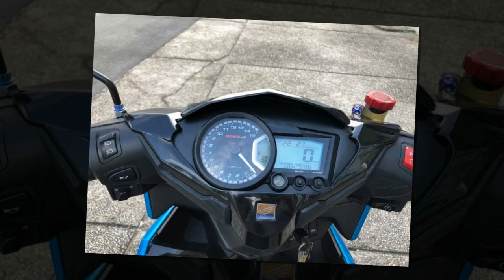Xe & Phong Cách 24h - Vario 150 độ đồng hồ Koso Rx2 siêu độc lạ tạo sự ấn tượng cho người xem.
Vario 150 sở hữu thiết kế cụm đèn pha vô cùng cùng ấn tượng kết hợp cùng kiểu dáng nhỏ gọn ưa nhin phù hợp với mọi lứa tuổi sử dụng. Chưa dừng lại ở đó về tay các bạn mê độ chế xe thì mẫu xe này còn được khoác lên mình những món đồ chơi mới lạ khác nhau làm phong phú thêm thế giới xe trong và ngoài nước.